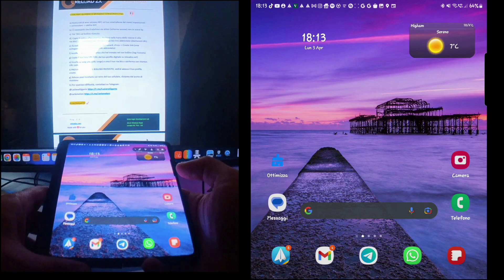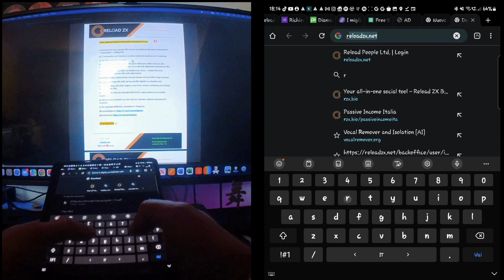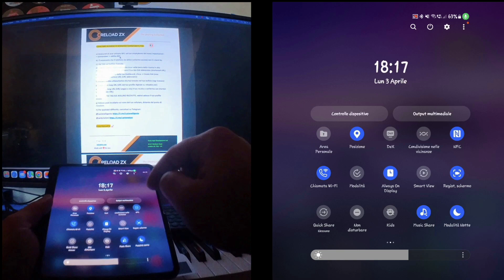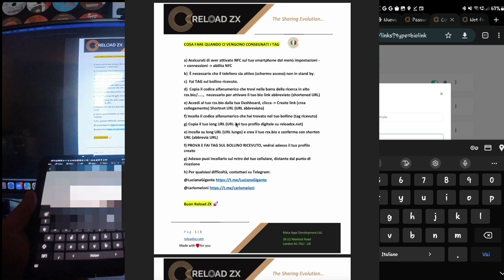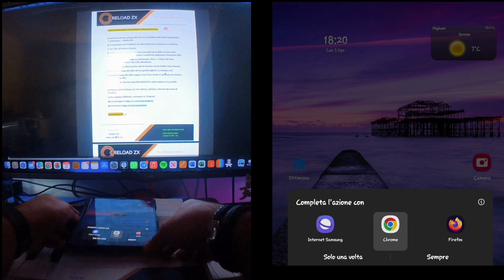Reload ZX: Come attivare il tuo tag per condividere il tuo biglietto da visita virtuale.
Se hai ricevuto il tuo tag Reload ZX e vuoi condividere il tuo biglietto da visita virtuale in modo veloce e professionale, sei nel posto giusto! In questo video, ti mostreremo il semplice procedimento per attivare il tuo tag e sfruttare la tecnologia NFC presente sulla maggior parte dei telefoni. Imparerai come condividere il tuo biglietto da visita virtuale in pochi secondi, senza la necessità di digitare manualmente i tuoi dati di contatto. Non perdere altro tempo, scopri come rendere la tua attività ancora più professionale con il tuo tag Reload ZX!